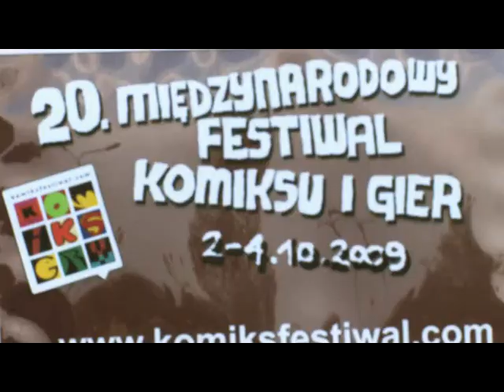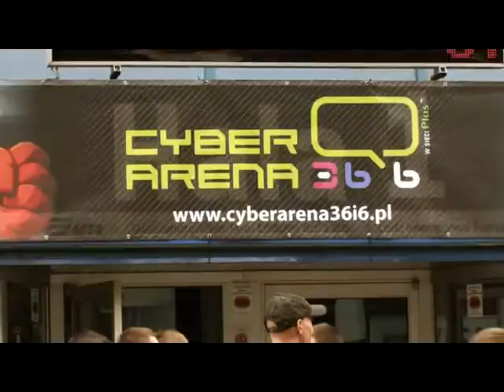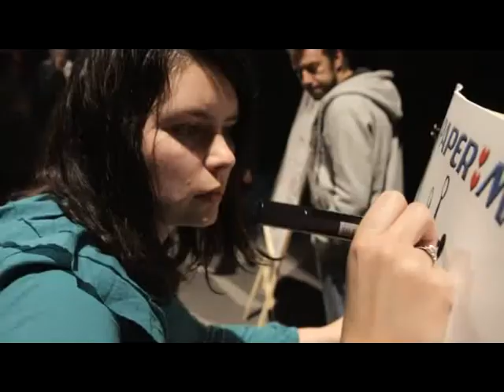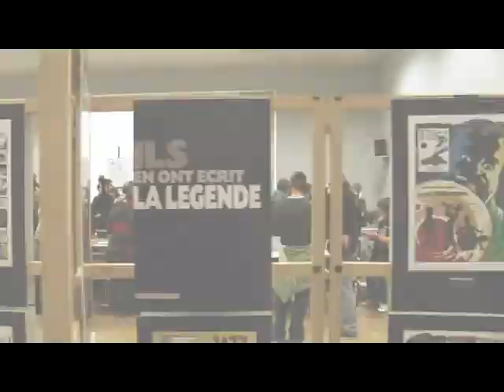20. Międzynarodowy Festiwal Komiksu i Gier w Łodzi 2009 - relacja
Krótka relacja z 20. Międzynarodowego Festiwalu Komiksu i Gier w Łodzi, który odbył się w październiku 2009. Organizatorzy - Stowarzyszenie Twórców "Contur" i Łódzki Dom Kultury.